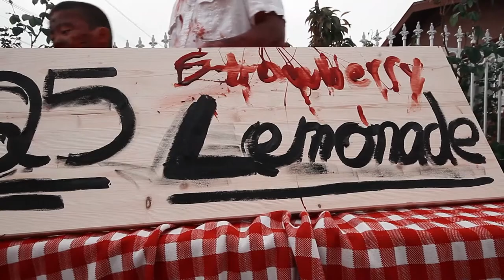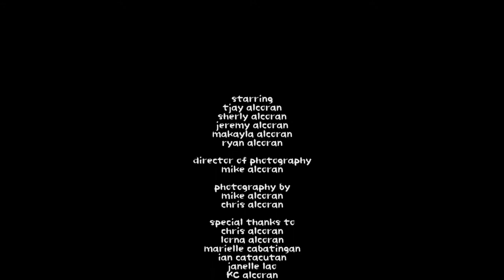Strawberry Lemonade - an MKE short film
A typical family making lemonade for their fellow neighbors.
Directed by:
Mike Alcoran
Edited by:
Mike Alcoran
Photography by:
Chris Alcoran
Mike Alcoran
Produced by:
Marielle Cabatingan
Mike Alcoran
Starring:
Tjay Alcoran
Sherly Alcoran
Jeremy Alcoran
Makayla Alcoran
Ryan Alcoran
Special thanks to:
Edmund Alcoran
Chris Alcoran
Lorna Alcoran
Kc Alcoran
Ian Catacutan
Janelle Lao
Marielle Cabatingan
Noah Alcoran
Ryan Alcoran